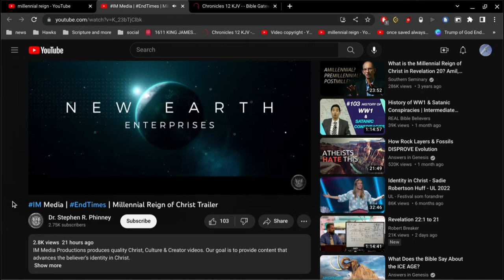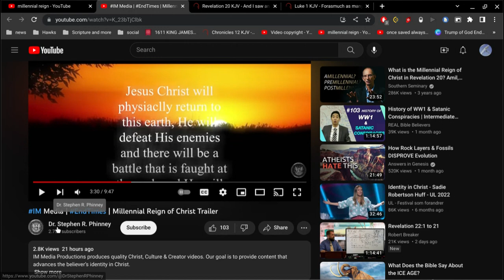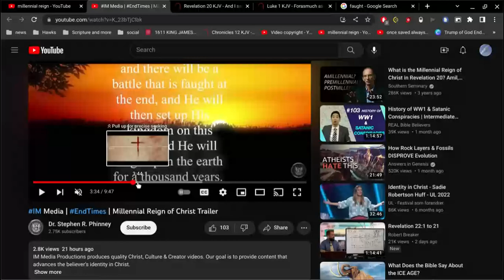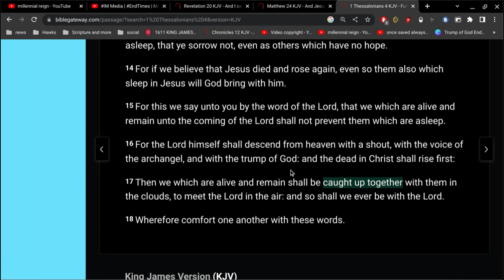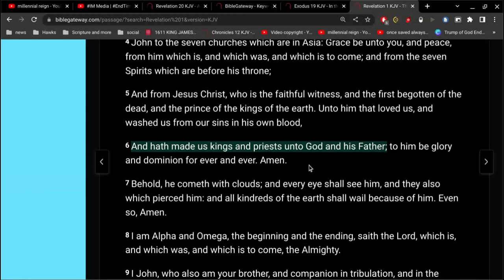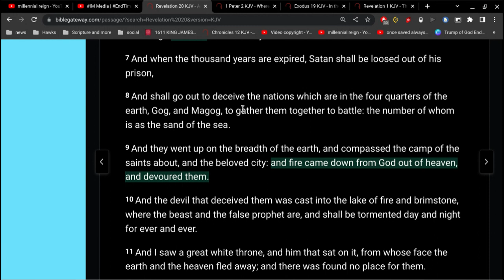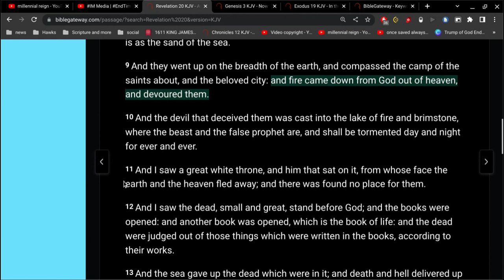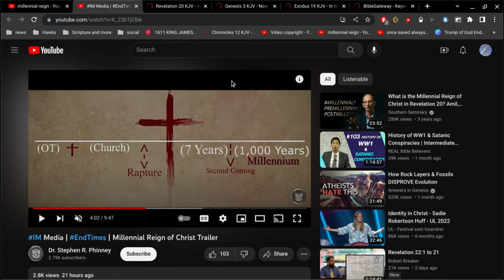How They Lie - Millennial Reign of Christ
the Bible never suggests Jesus reigns 1000 years...
It's not in Revelation 20..
It's not found anywhere at all in the Bible.